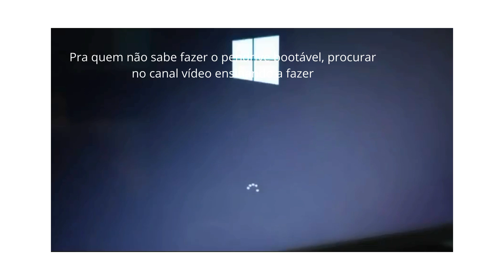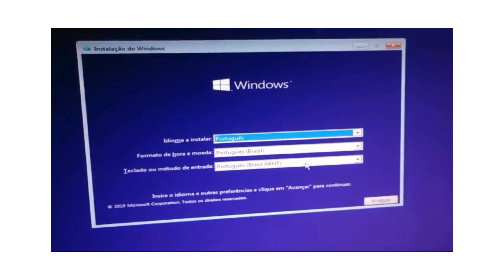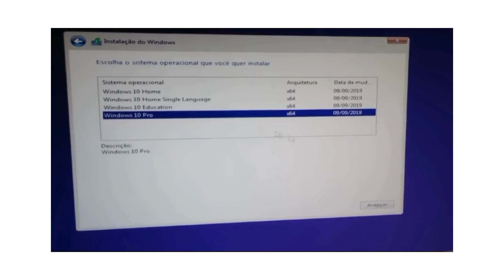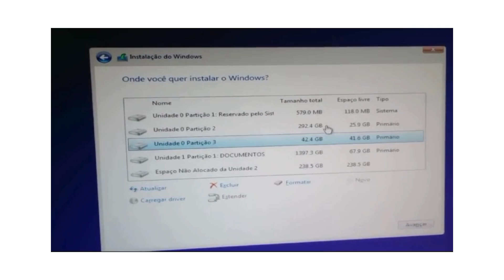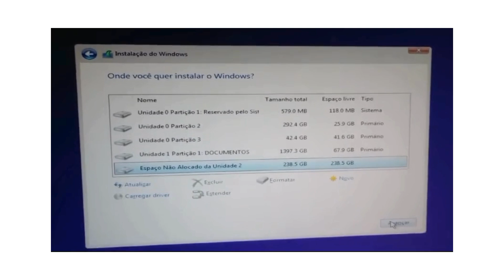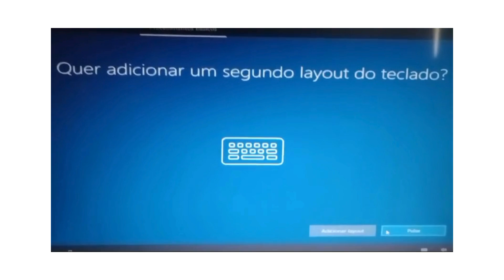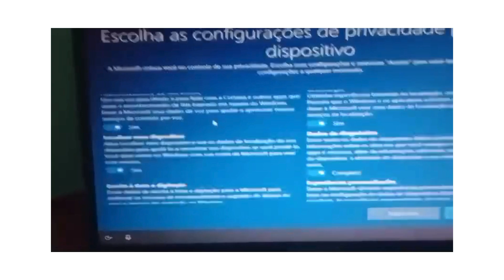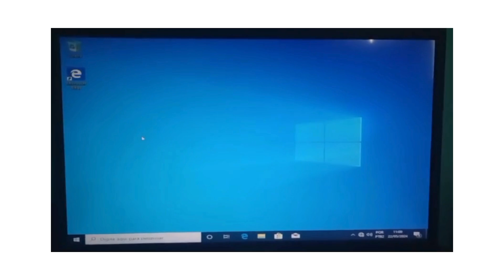COMO FORMATAR O COMPUTADOR E INSTALAR O WINDOWS10 2024 - (como resolver erros na hora da instalação)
Olá galera, nesse vídeo ensino a formatar o PC ou Notebook e instalar o Windows. Durante o vídeo terá uma dica importante para solucionar qualquer problema ou ERRO que venha a dar na hora da instalação do windows.